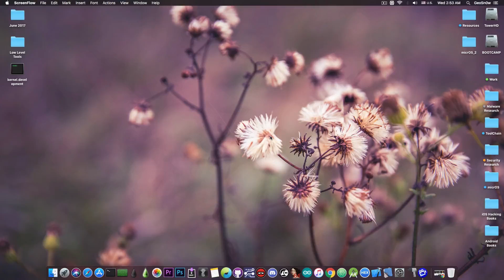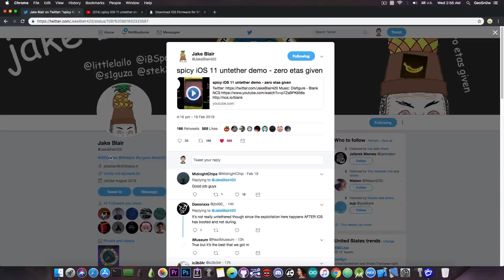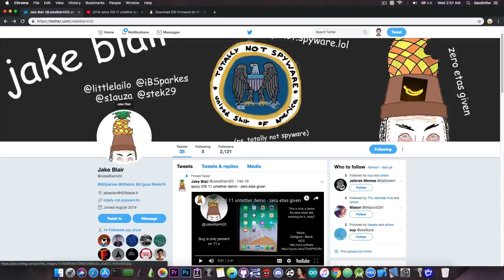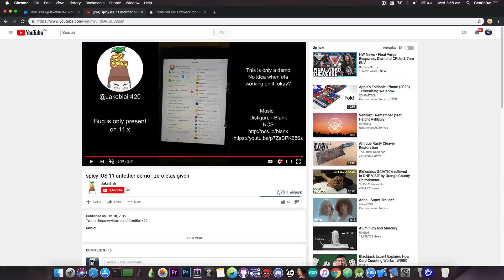iOS 11.4.1 / 11.0 UNTETHERED JAILBREAK ACHIEVED AND DEMOED!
▶ Fix various iOS problems such as iPhone stuck in Recovery Mode, stuck on apple logo, black/white screen of death, etc with iMyFone Fixppo

In today's video, we're discussing a pretty important achievement in the jailbreak community. The account Jake Blair has posted a day ago that they've successfully achieved an untethered jailbreak on iOS 11. For those of you who are new, an untethered jailbreak is a jailbreak that doesn't require Cydia Impactor every 7 days and it doesn't even require you to do anything after you reboot the device. Once the device has fully booted it will run the exploit and jump into jailbroken state automatically thus loading all your tweaks and themes when the boot finishes. This used to be the norm back on iOS 9.0, iOS 8, iOS 7 and iOS 6, but it's been a very long time since this has been a thing. The last Untethered Jailbreak was the one for iOS 9.1.

The Jailbreak seems to be the collective work of multiple jailbreak developers in the community. These are Ben Sparkes (Meridian Jailbreak Developer), Siguza (Phoenix Jailbreak), littlelailo (?) and stek29 (helped multiple jailbreaks including Electra, Meridian, and Unc0ver). They seem to collectively use the Jake Blair account, but don't quote me on that. Anyways, no ETA has been given for the release of this untether and if I was you, I'd refrain from asking "wen eta" questions as these can be very annoying for the developers.

I will keep you updated on the channel about the development of this Jailbreak and if it gets released, I'll make a tutorial on how to use it. For the moment it's a marvelous achievement to have an untethered jailbreak in 2019, years after this kind of jailbreaks are no longer the norm due to the high requirements for persistence exploits.

▶ iOS 12.1.2 / 12 How To Get FILZA (No Jailbreak) FOR iPhone 5S, 6, 7, 8, X, etc. With ROOT